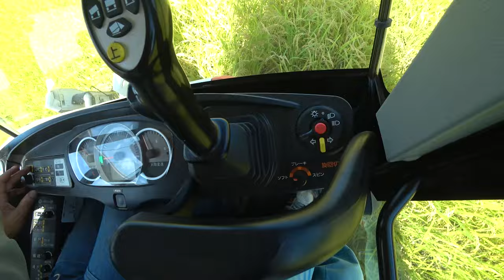【会社員実家農業手伝う】2024S字刈り開始、久しぶりにやってみたらスゴイことに470コンバイン！